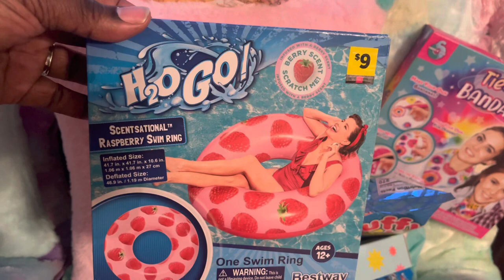Man, These Easter Baskets Are Too Big To Create In My Shop!!!